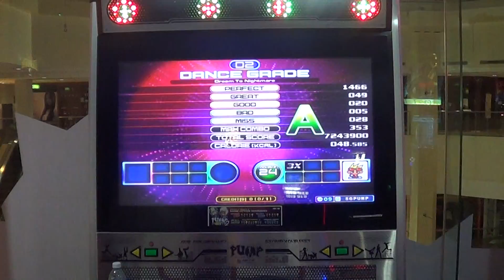Justin Anyhowstep - Pump It Up Fiesta 2 - Dream to Nightmare D24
Player: Justin Anyhowstep
Location: Timezone @ Westmall (Bukit Batok)

Still able to do this after a tiring day of PIU! :o